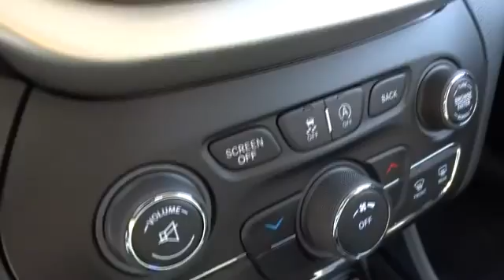2015 Jeep Cherokee Santa Rosa, Petaluma, Marin, San Francisco, North Bay, CA FW582385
2015 Jeep Cherokee

2727 Dowd Dr.

Trailhawk trim. Onboard Communications System, iPod/MP3 Input, Aluminum Wheels, Head Airbag, 4x4, Satellite Radio, Back-Up Camera. Warranty 5 yrs/100k Miles - Drivetrain Warranty; SEE MORE!br /br /KEY FEATURES INCLUDEbr /4x4, Back-Up Camera, Satellite Radio, iPod/MP3 Input, Onboard Communications System, Aluminum Wheels Rear Spoiler, MP3 Player, Privacy Glass, Keyless Entry, Child Safety Locks. br /br /VISIT US TODAYbr /The new and pre-owned inventories at Lithia Chrysler Jeep Dodge of Santa Rosa are always stocked with a wide variety of Chrysler, Dodge and Jeep vehicles. The qualified sales representatives and expert auto technicians provide you with a straight forward, no hassle shopping and service experience every time. Come and meet us today at 2727 Dowd Drive; you can see everything our Santa Rosa, CA dealer has to offer! br /br /Please confirm the accuracy of the included equipment by calling us prior to purchase. br /